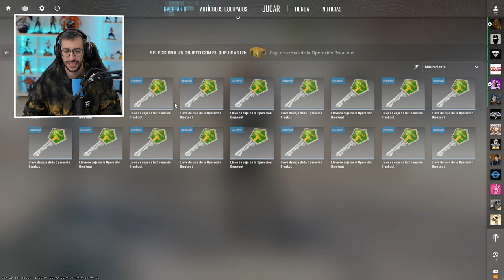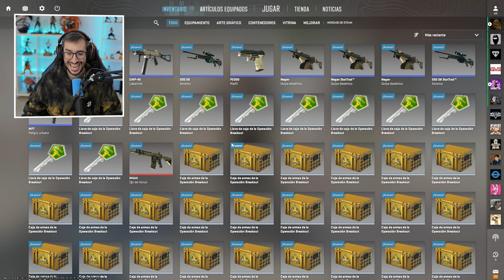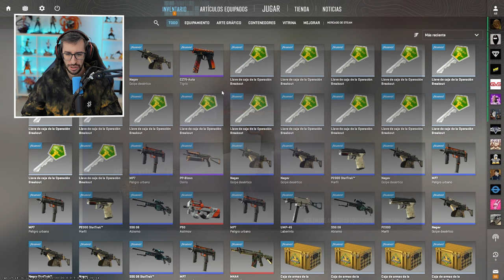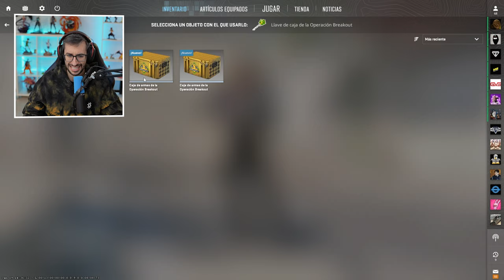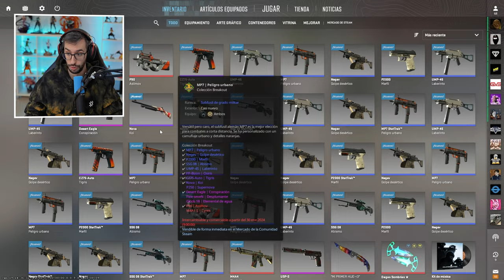¡ES LA PRIMERA VEZ QUE ME PASA ESTO!